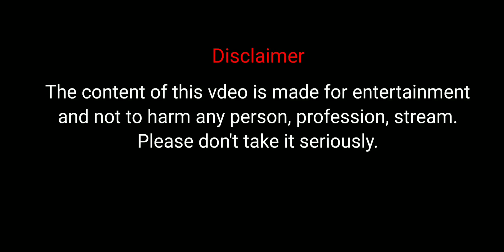ഇമ്മാതിരി സ്നേഹം സ്വപനങ്ങളിൽ മാത്രം 😂 Troll Vdeo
ഇമ്മാതിരി സ്നേഹം